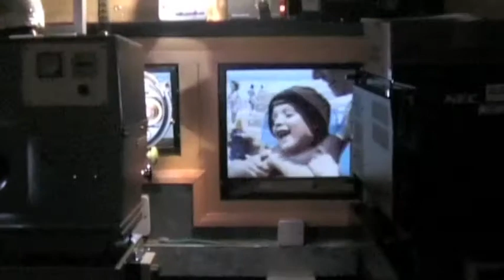Screen Cinema (Everyman) Winchester Projection Room 2007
This projection room served both screens.  Both had Cinemeccanica Vic 5 projectors and cakestands.  Screen 1 also had a NEC digital projector.  Taken in June 2007, Shrek 3 running in screen 1.  Copied from Sony 8mm tape so not too good.